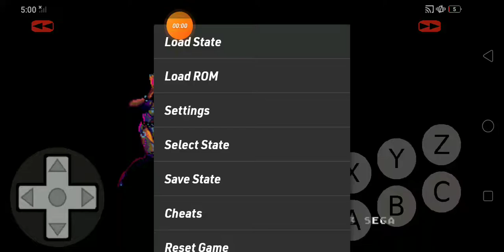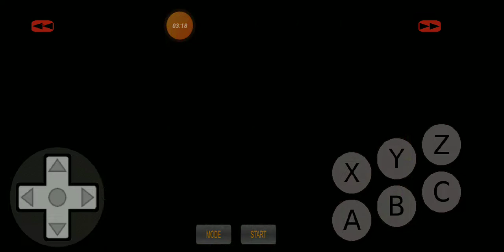Breaking Sir Tyler's Limits to Train More: Max Plays Eternal Champions - Episode 29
Let's keep on going with the perfectly placed and divinely delicious plans on making even more forms of Eternal Champions content on YouTube (with most of 'em featuring the one and only, Sir Larcen Tyler himself as always, likewise with this one) for everyone to feel free on re-watching and re-sharing all of 'em as always in an astronomically awesome way, Ladies and Gentlemen and if the plans went well, then SEGA can finally make Eternal Champions: The Final Chapter into a real thing and May Your Heart Be Your Guiding Key for that thing to finally become a legitimate product, my fellow Gaming Content Creators, Keybearers and Keyblade Wielders of the entire Universe. ;)